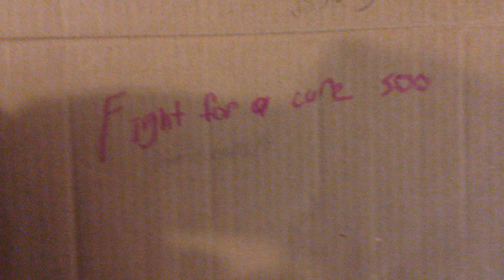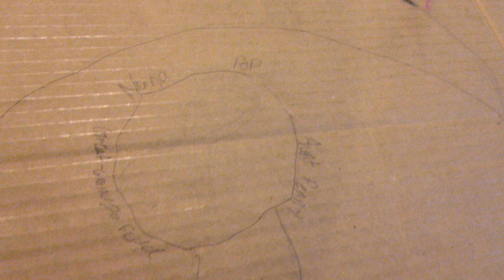Fight for a cure 500 from Corvallis MT RBNCS Race 2 Season 1